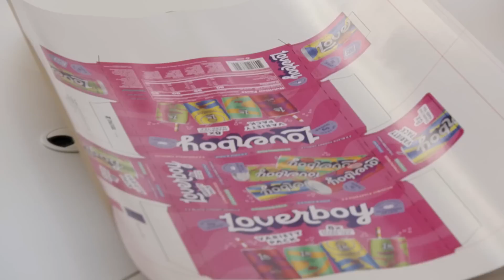Carl Radke Confronts Kyle Cooke Over His Role at Loverboy | Summer House Sneak Peek (S7 E4) | Bravo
Kyle Cooke opens up to Danielle Olivera about his concerns with Carl Radke and Loverboy. Amanda Batula is relieved that the Loverboy offices are far enough away from their apartment to avoid Kyle if need be. Carl butts heads with Kyle over how his time is spent working at Loverboy, but the two decide to reassess what Carl would like to do at the company. Gabby Prescod and the ladies head for the Hamptons!

About Summer House:
Affluent New Yorkers have been fleeing to the Hamptons for generations to get the ultimate luxury experience, but Montauk, a breezy beach town on the easternmost point of Long Island, has become the summer playground for young professionals who want to escape the hustle and bustle of city life. "Summer House" brings together a group of friends who work hard making their money and building their résumés during the week, but on the weekends between Memorial Day and Labor Day, they share a summer house to let loose in a big way that speaks to their exclusive, high-end lifestyles.

Cast:
Mya Allen
Amanda Batula
Kyle Cooke
Paige DeSorbo
Lindsay Hubbard
Ciara Miller
Danielle Olivera
Carl Radke
Samantha Feher
Chris Leoni
Gabby Prescod